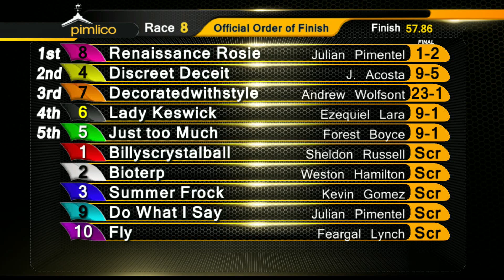PIMLICO 5-26-18 RACE 8